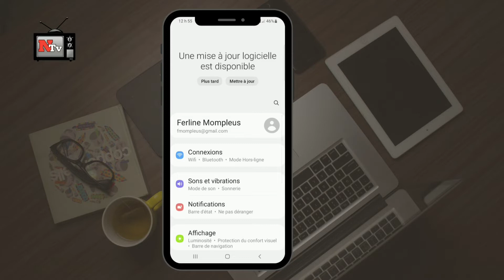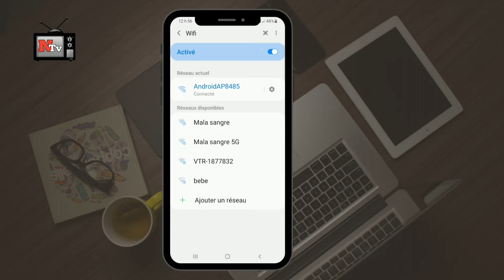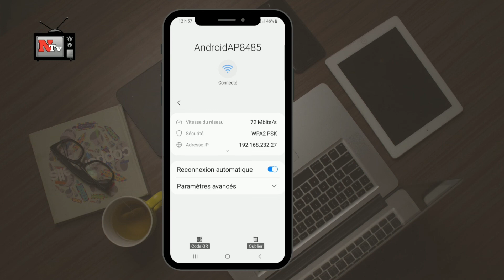KREYE YON KOD QR POU WIFI LAKAY OU / KÒMAN POUW KREYE YON KÒD QR POU WIFI / CREAR CÓDIGO QR PARA WI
Nan video sa mw vin moutrew koman ou kapab kreye yon kod qr pou wifi ou genyen lakay ou san oken pwoblem saou telephone ou